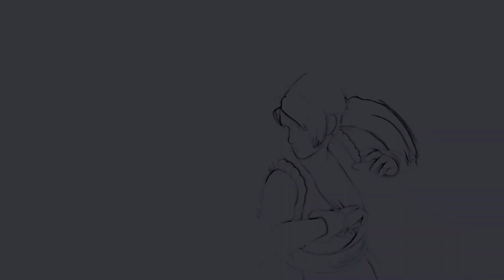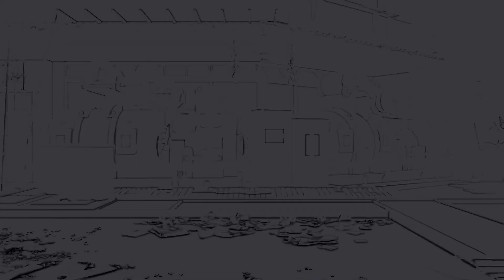A Mysterious Tina Appears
I hate fighting this character most people will already know who this is lol. We played a lot more than this but I didn't want to make a super long video.